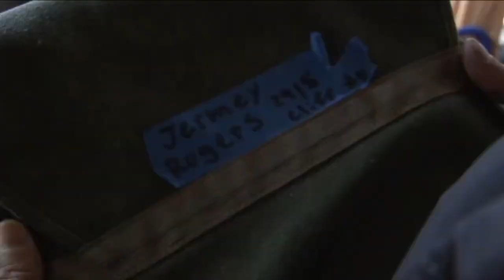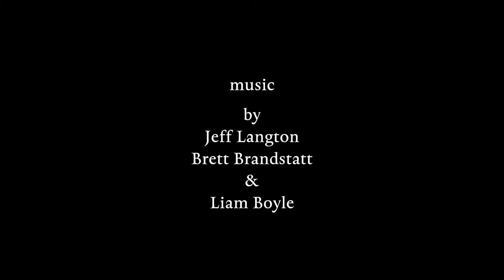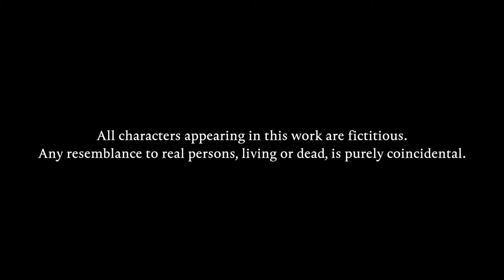60 Seconds starring Jeff Langton - (Director Commentary)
🙂 Welcome to the official YouTube channel of Shawn K. Flanagan and Almaden Films.

   • The Ghost of Annie Lee | Sci-Fi / Dra...